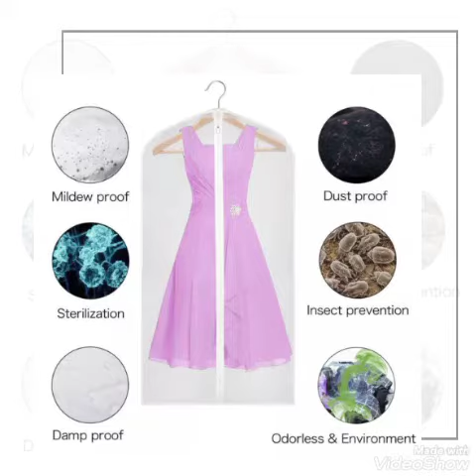كفر فستان وبدلة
كفر فستان وبدلة خامة ممتازة